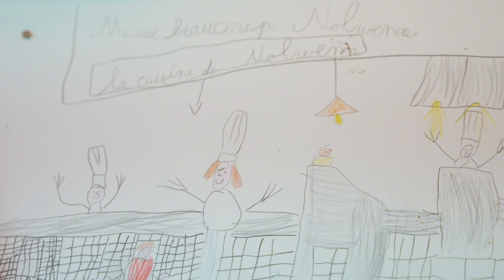Hostellerie de la Pointe Saint-Mathieu | Dans les cuisines de la table Nolwenn Corre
Qui sommes-nous ?

Hôtel Spa 4 étoiles dans le Finistère.

À fleur de mer, face au phare et aux vestiges de l’abbaye, l’Hostellerie de la Pointe Saint-Mathieu est un rêve accessible de bout du monde. Cet établissement 4 étoiles à l’extrême pointe de la Bretagne invite à tous les voyages… Gastronomique, avec son restaurant étoilé au Guide Michelin, ou voyage des sens grâce à la large gamme de soins du Spa Nuxe. Dans ce lieu d’une beauté exceptionnelle, les soleils marins chers à Baudelaire embrasent le ciel de mille feux !